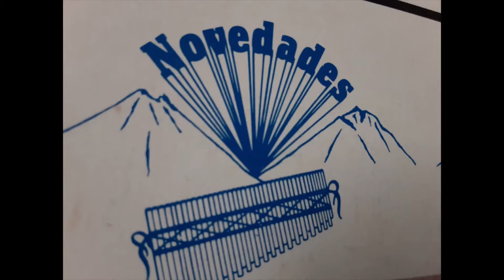SIENDO TRISTE VIVO ALEGRE ARTURO AGUIRRE Y SU RONDADOR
Tema Siendo triste vivo alegre Autor  D.R.A Arturo Aguirre y su Rondador
Direccion General Polibio Mayorga